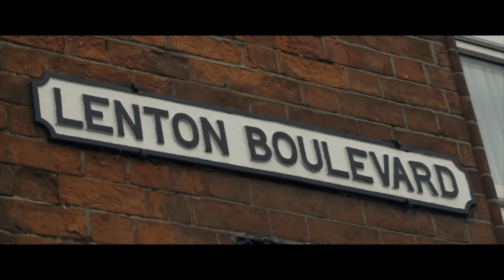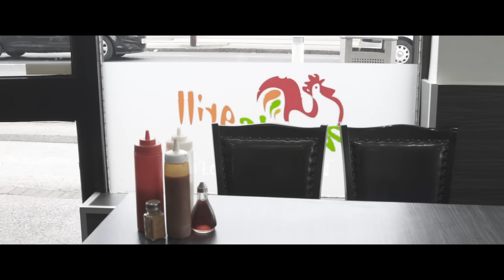P110 - Jinzo & Zed - Asian Riddim [Music Video]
Visuals by: @kashkammedia

Beat:
Artist(s):